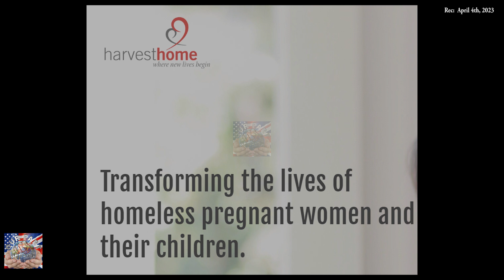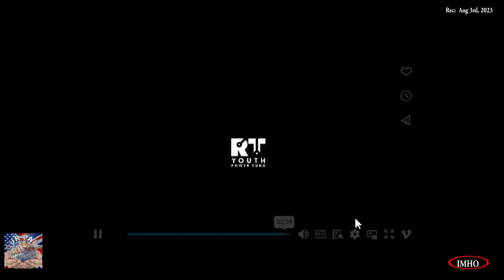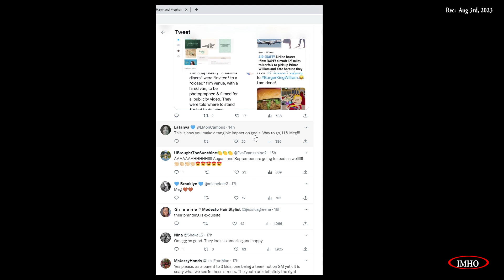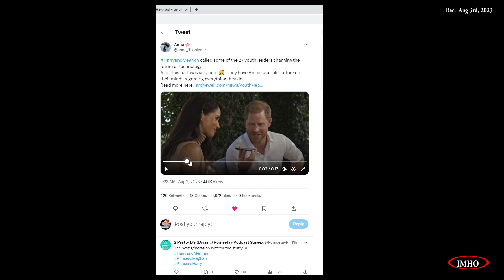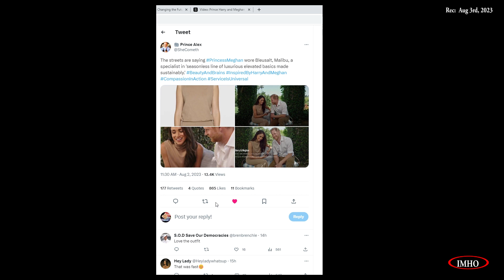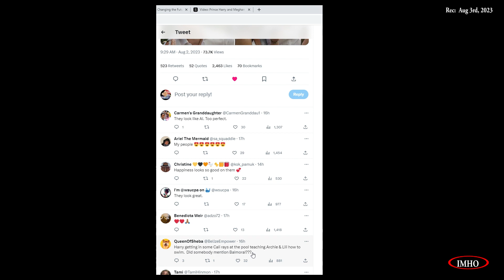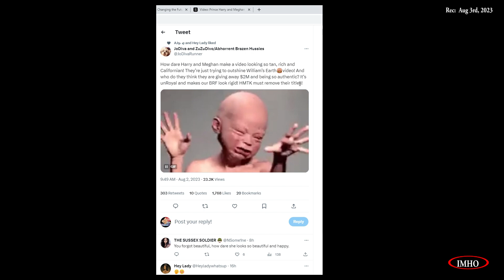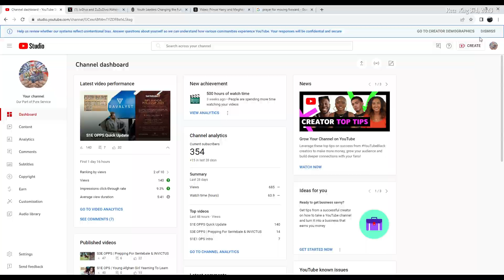S1E14 OPPS |The Winners of $2 Mil in Grants For Responsible Tech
08.03.23
 00:03:24:10 Archewell.com: YOUTH LEADERS CHANGING THE FUTURE OF TECHNOLOGY

 00:05:13:12 |HM Winners| Meghan and Harry called... they're proud of us ;) Check out the video below!
 00:05:24:20 HM video of the grants
00:09:36:16
 00:09:39:22  |HM Winners Omid| Enjoyed chatting with and learning about recipients of the Responsible Tech Youth Power Fund this week.
00:12:06:06
 00:13:12:18 |HM Winners| Harry and Meghan Announce the Winners of $2 Million in Grants For Responsible Tech
00:17:52:28
 00:17:57:06 |HM Winners| Mukhtar @I_amMukhtar
00:18:59:08
 00:19:24:06 |HM Winners| Meghan and Harry release a 40 secs video clip
00:20:27:12
00:20:30:00 |HM Winners| HarryandMeghan called some of the 27 youth leaders changing the future of technology.
00:22:05:22
 00:22:10:22 |HM Winners| The Prince was speaking as he and Meghan Markle called young people whose organizations
00:24:14:20
 00:24:15:00 |HM Winners| Meghan and Harry are out there doing good and trying to help the youth.
00:24:43:16
 00:24:52:22 |M Clothing| Not the brand Meghan is wearing trolling the trolls
00:26:19:00
00:26:20:20 |M Clothing| The streets are saying PrincessMeghan wore Bleusalt,
00:26:20:20
 00:28:09:00 |M Clothing| Of course Meghan would wear a turtle neck during a summer heatwave in California lol I love her
00:33:11:20
 00:33:23:20 |HM Winners| WOW! Still cannot get over this video.
00:34:04:28
 00:34:07:02 |HM Winners| MOM AND DAD!
00:35:56:20
 00:36:00:00 |HM Winners| Meghan Markle and Prince Harry Reveal Why Archie and Lilibet Will Be 'Grateful' in New Video

 00:41:17:02 How dare Harry and meghan make a video looking so tan , rich and
00:42:19:08
 00:42:35:02 |INVICTUS| I can’t wait
 00:45:32:00 PRAYER
Link:
YOUTH LEADERS CHANGING THE FUTURE OF TECHNOLOGY

Prince Harry and Meghan Make Rare Video Appearance to Help Young Leaders

Here's how.

You have two options:
2. "I'd like to add to my donation to help offset the cost of processing"

Watch:   • Max Brhon - The F...